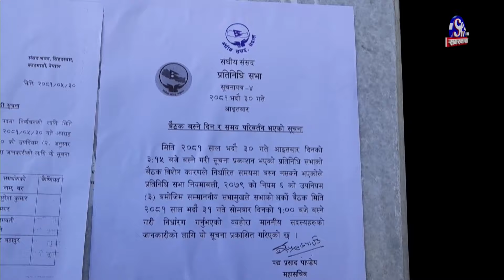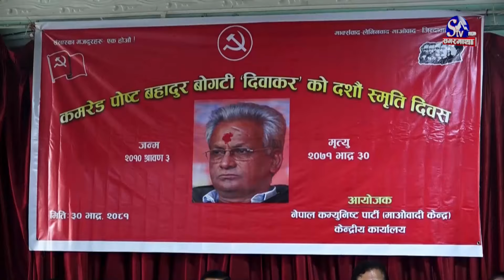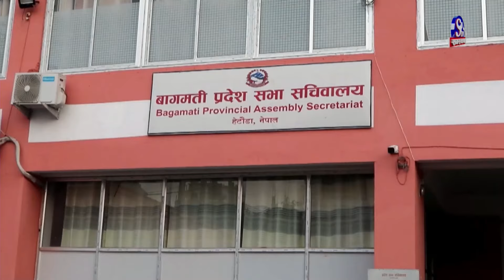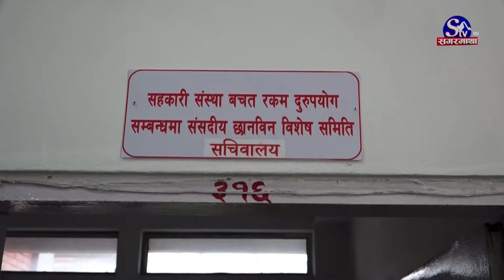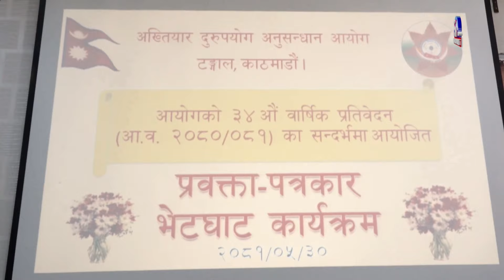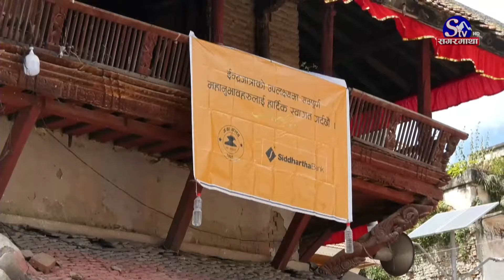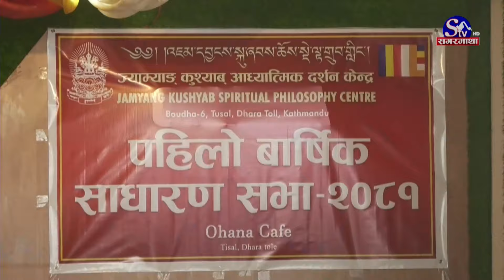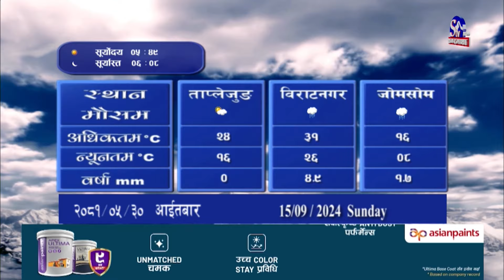सगरमाथा प्राइम समाचार || ३० भदौ २०८१ || Sagarmatha Prime News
सभामुख घिमिरेद्वारा राष्ट्रिय दलका प्रमुख सचेतक र सचेतकसँगको छलफल निष्कर्षविहीन, संसद चल्न नदिने माओवादी अडानका सूचना टाँसी संसद बैठक स्थगित ।
जनयुद्धलाई हिंसा भनि अपमान गरेकाले प्रतिवाद गरिएको माओवादी वरिष्ठ उपाध्यक्ष श्रेष्ठको भनाइ, कांग्रेस–एमालेले परिवर्तनकारी शक्तिलाई कमजोर पार्न खोजेको सांसद दाहालको आरोप ।
गत आर्थिक बर्षमा २६ हजार बढी उजुरीहरु परेको अख्तियारको भनाइ, सवैभन्दा बढी उजुरी संघीय मामिलासँग सम्बन्धित ।
म्यानमारमा शक्तिशाली समुद्री आँधी यागीका कारण कम्तीमा ७४ जनाको मृत्यु, बाढीका कारण ४५० गाउँ र वडा डुबानमा ।
र, विभागीय टोली नेपाल एपिएफ क्लब एन्फा महिला लिग फुटबालको शीर्ष स्थानमा उक्लियो, कर्णाली प्रदेश ६ शुन्य गोल अन्तरले पराजित ।